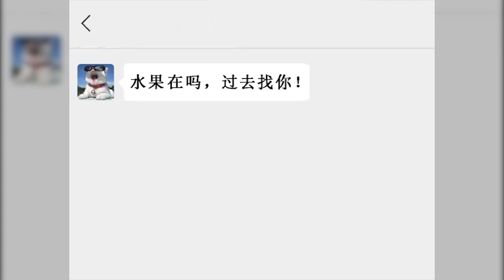Fist Fist 0509 太空跳伞